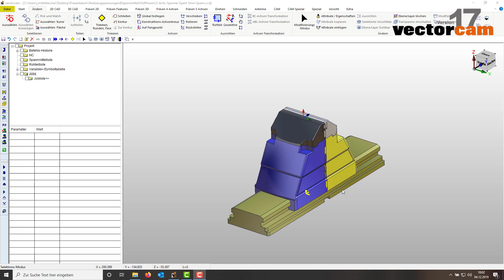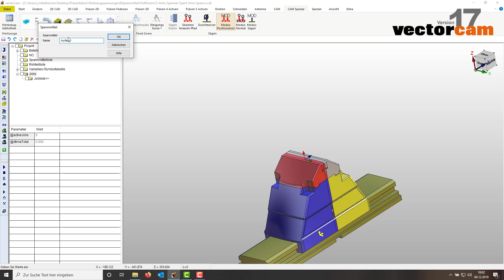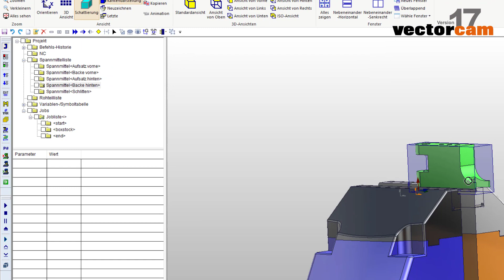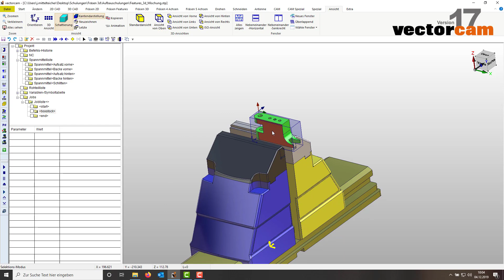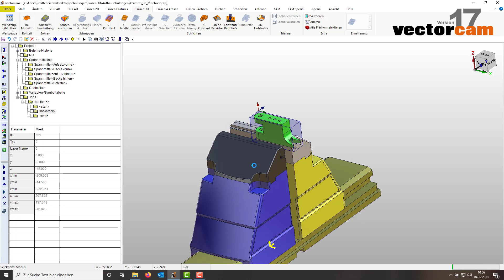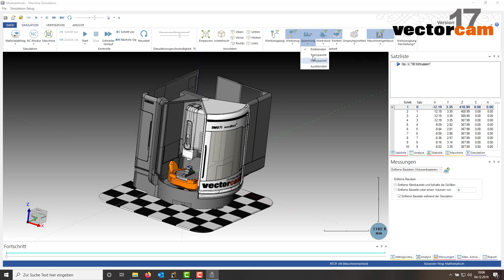Spannmittelmanager | vectorcam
Im Spannmittelmanager werden die Spannmittel definiert, die in der aktuellen Datei Verwendung finden. Spannmittel werden zum einen bei der Berechnung der Werkzeugwege (zur Kollisionsvermeidung) berücksichtigt und zum anderen werden Sie für die Simulation der Bearbeitung benötigt.

vectorcam ist ein Spezialist für professionelle CAD/CAM-Software und CNC-Lösungen.  Fräsen, Bohren, Drehen/Drehfräsen, Schneiden, Erodieren, Lasern und viele mehr – alle gängigen Bearbeitungsverfahren werden von vectorcam unterstützt.